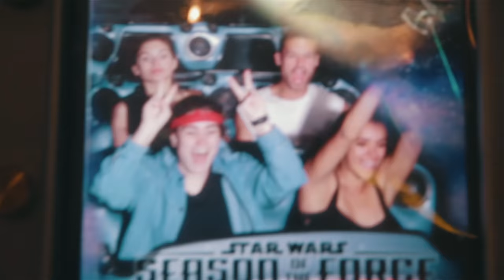Happiest Place On Earth! - DISNEYLAND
Group trip to Disneyland!